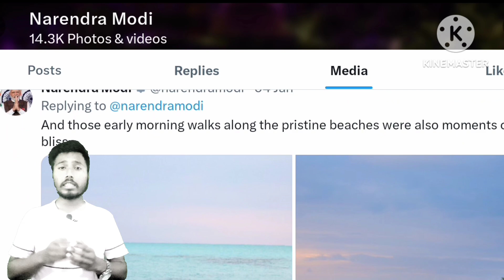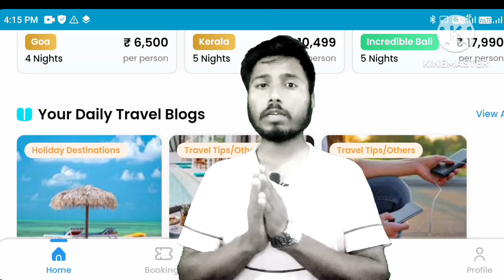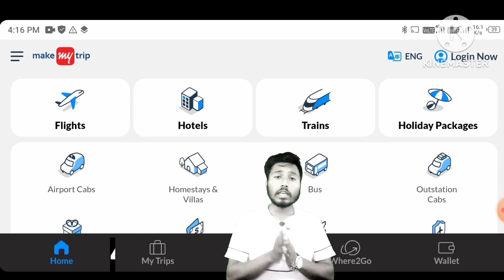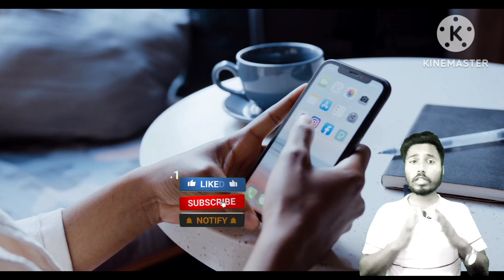लक्षद्वीप बनाम मालदीव, किसमे कितना दम, PM मोदी की तस्वीर देख टूट पड़ी जनता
Today's video explores the diplomatic tension triggered by PM Modi's Lakshadweep photos posted on January 4, 2024, which led to a backlash from the Maldives. Officials from the Maldives made controversial remarks about India and Modi, implying a strategy to compete with Maldives' tourism. The conflict escalated on social media, with Indian celebrities criticizing the Maldives and tourists canceling bookings. This significantly impacted the Maldives' tourism-dependent economy. Amidst this, Lakshadweep saw a spike in tourism interest. The Maldivian government later distanced itself from these remarks, stating they were personal opinions. Join us as we dive into this complex issue between two traditionally friendly countries.

I am not owner of any content which i used in my video all resource like picture or video from google or any other helpful site which help us to explain our video nicely or deeply so i credit to my all work to google or any other sites . If i used any other's content then i will definitely credit to him thanks. I hope all owner understand to me. If i used some content in my videos thanks again to all